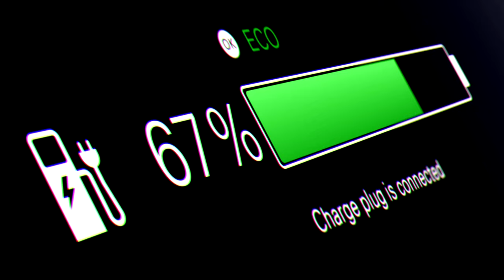Brian Cox School Experiments teaser | The Royal Society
The Royal Society has produced a new set of videos and resources, presented by Professor Brian Cox and Dame Maggie Aderin-Pocock, based around new and emerging STEM technologies.
You can find the full video series in our YouTube playlist and free accompanying resources on the Royal Society